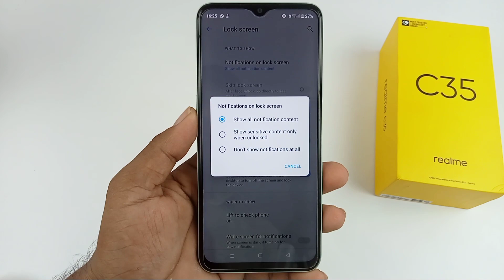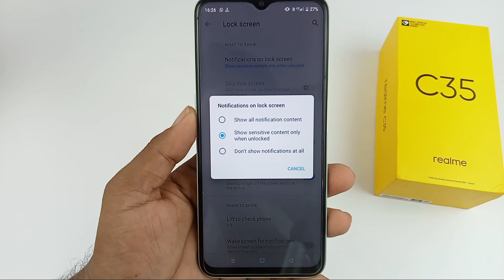realme c35 notification setting / how to stop message notification in lock screen realme c 35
hello doston aaj ki is video mein humne aapko bataya realme c35 mobile mein lock screen per notification Kaise band Karen

serealmec35